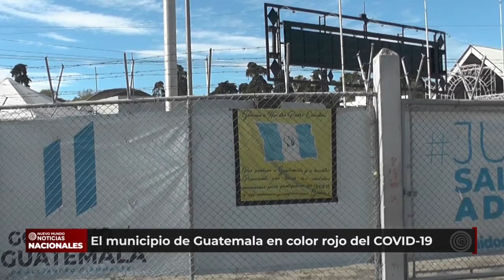El municipio de Guatemala en color rojo por COVID-19